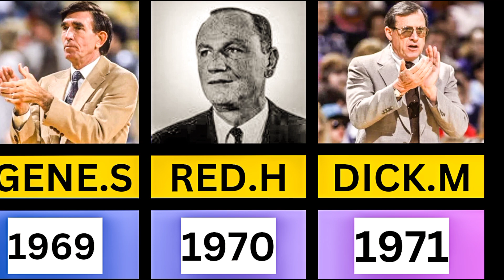All NBA Coach Of The Year Award Winners 🏆🏆🏆